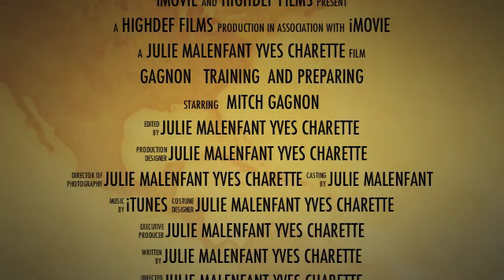Mitch Gagnon Preparing for UFC 149 with Olympic Weightlifting Coach Julie Malenfant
Gagnon (8-1) is on a six-fight winning streak as he enters the Octagon in July 21 at UFC 149. Gagnon has submitted every single opponent that he has defeated. He is expanding his knowledge with Olympic Weightlifting to develop his speed, straight, explosion and agility with Julie Malenfant a Bronze medalist at the World Championship, and she was quoted as the "strongest woman in the western hemisphere, perfectionist and the best technician in the world". He will be fighting on the main card gainst Bryan Caraway.